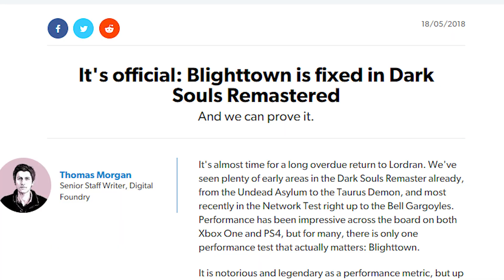Dark Souls Remastered - A Missed Opportunity?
Dark Souls Remastered is bringing a true classic back to life. However, are the changes and improvements good enough to justify a purchase? As a die-hard fan of the Souls series, I can't help but view Dark Souls Remastered as a huge missed opportunity. Here's why.